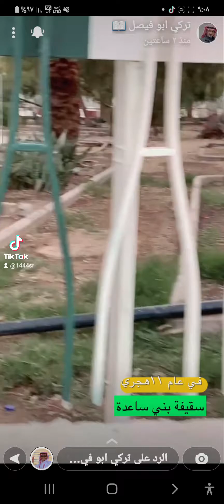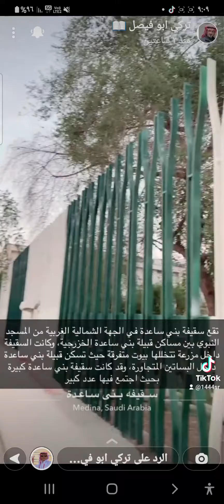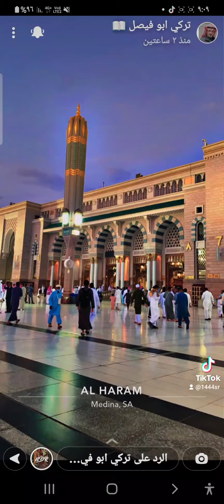سقيفة بني ساعدة ومسجد ابي بكر الصديق رضي الله عنه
المدينة المنورة سفيفة بني ساعدة